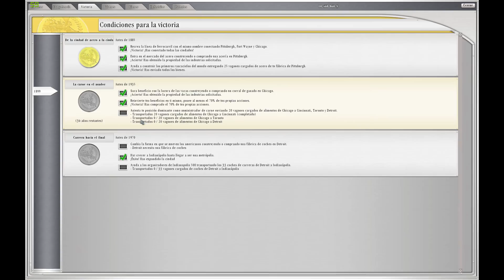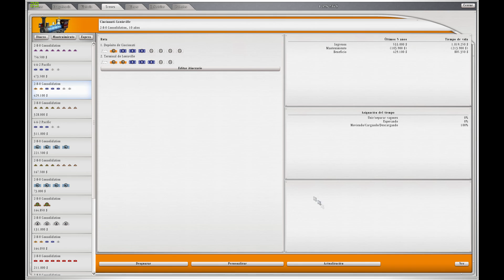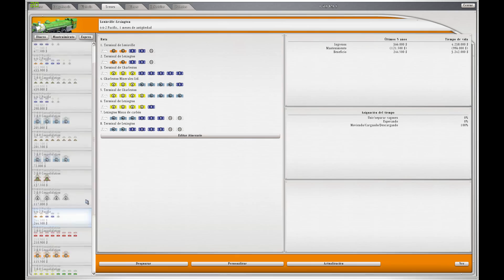Sid Meier's Railroads - Chicago Way! - Ep3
Sid Meier's Railroads! es un juego Tycoon de trenes que abarca trenes desde les primeros años en Francia y Alemania hasta las grandes máquinas de Diesel en E.E.U.U.